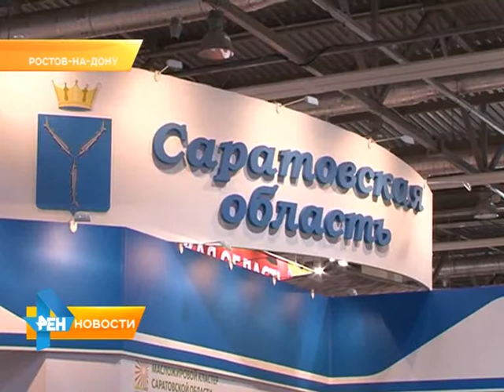Внимание первых лиц страны привлекли саратовские арбузы и калачи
Саратовские арбузы и калачи привлекли внимание первых лиц страны на Всероссийском форуме продовольственной безопасности, который прошел в Ростове-на-Дону. Делегация Саратовской области представила свой стенд с достижениями агропромышленного комплекса. Материал вышел в эфир 9 июня 2015 года.